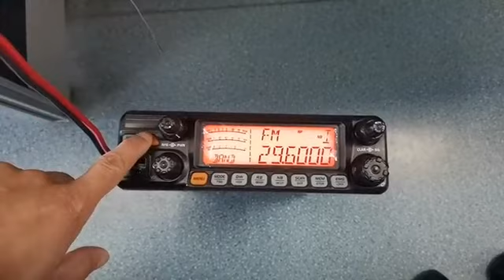CRT 7900v Turbo “Unlock”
Had a few messages about the unlock of the 7900v. Here is a video below on how it is done plus check the blog and section “mods” it is also featured on the